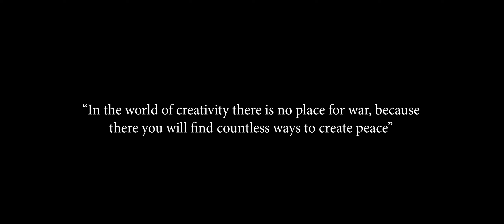Asus ProArtist Awards 2023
This was my entry video for the „Asus ProArtist Awards 2023“ competition.

„In a world at war and where all you want is peace, a small band of soldiers decide to search for the secret portal that will hold a better and more peaceful world for whoever enters it.“